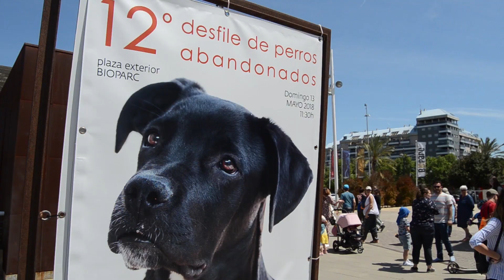12º desfile solidario de perros abandonados AUPA-BIOPARC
Mayo 2018. 12º desfile solidario de perros abandonados AUPA-BIOPARC Valencia organizado para fomentar las adopciones de perros y concienciar contra el abandono.

Numerosos perros han encontrado un hogar y se ha recordado que la adopción es la opción más comprometida para quienes deciden asumir la responsabilidad que supone tener una mascota.